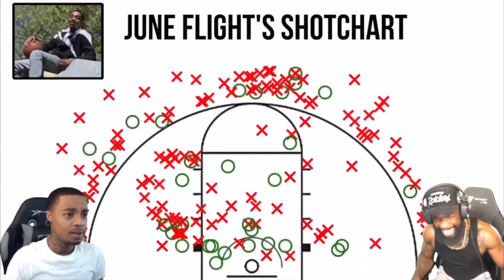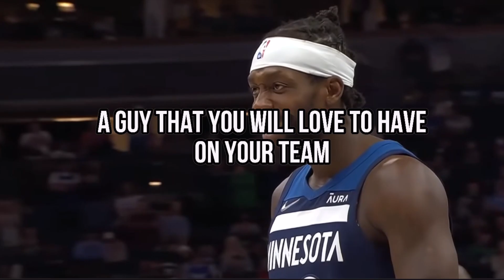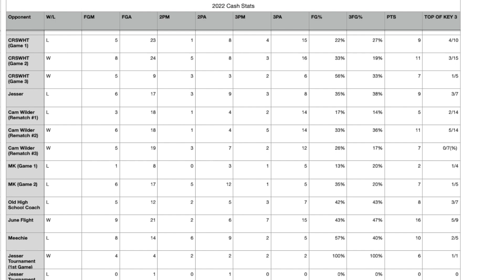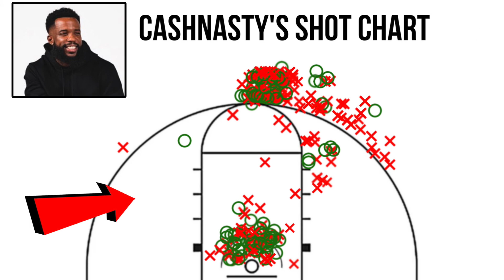2022 CashNasty 1v1 Stats, Record, & Shot Chart (SHOCKING)